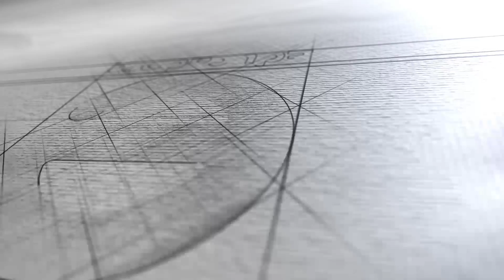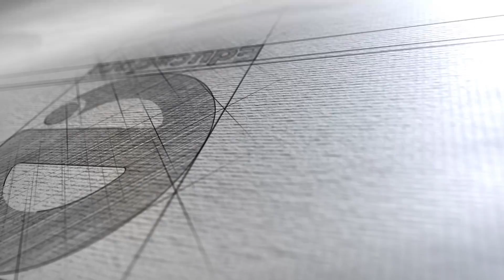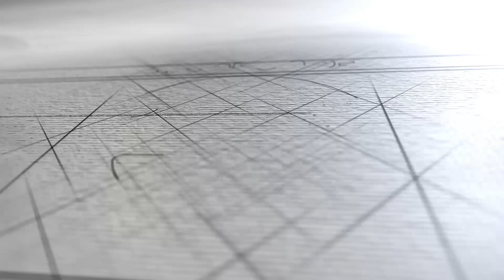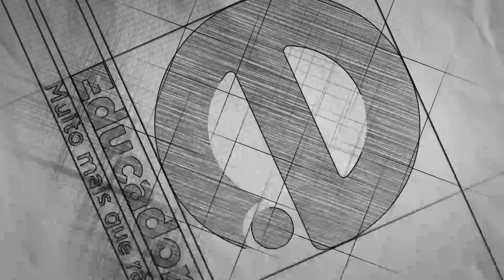AO VIVO: Educadora. Muito mais que rádio.